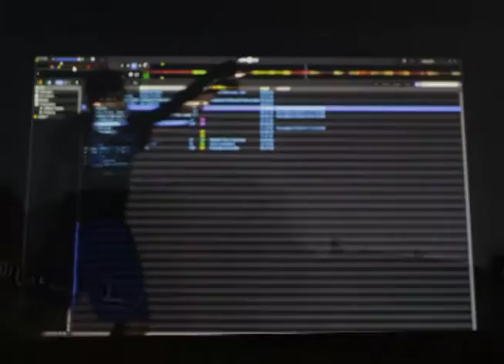SNS Promo 2016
Entertainment company - Introduction to YouTube.